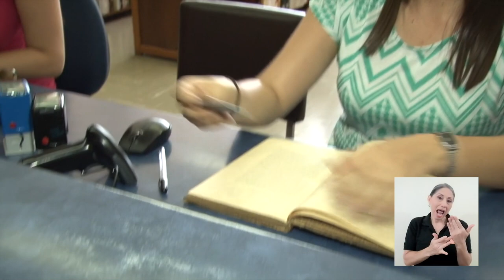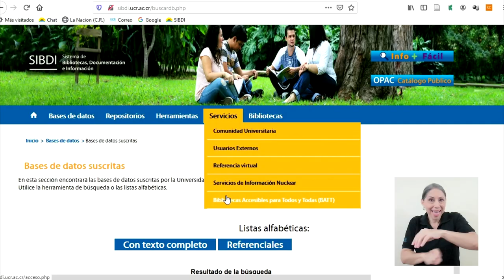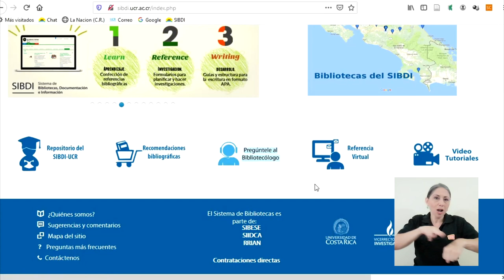Documentación y colecciones de las bibliotecas de la UCR a la distancia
¿Requiere de documentación y de la colección impresa de las bibliotecas para hacer sus trabajos universitarios?

Las bibliotecas de la UCR, le tienden una mano a distancia.